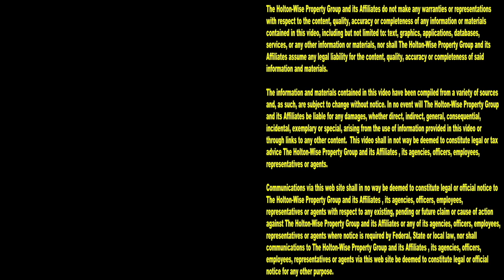Live Eviction & Driving for Dollars Mashup | Tenants From Hell 192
If you'd like to see what a day in the life of a Section 8 real estate investor in Ohio looks like, you've come to the right place. Here on HoltonWiseTV we show viewers what it's like being a Section 8 investment company who operates in several cash flow markets in Ohio. From Toledo, to Cleveland, to Akron, to Dayton, to Youngstown, to Cincinnati and Columbus, the HoltonWiseTV team is here to bring viewers an inside look at the Section 8 investing business. During the 192nd episode of The Tenants From Hell Show, viewers are able to see a mashup of live eviction footage along with a first hand look at the HoltonWiseTV crew driving for dollars in several cities in Ohio. On HoltonWiseTV, you won't miss anything when it comes to investing in Section 8 housing in Ohio. From live evictions caught on camera, to videos on how to running the numbers on Section 8 rental properties, to Section 8 investing tips and tricks, to Section 8 deals for sale, to tenants from hell footage, we bring all of that Section 8 life to you here on HoltonWiseTV.